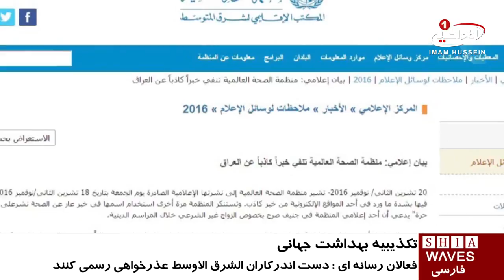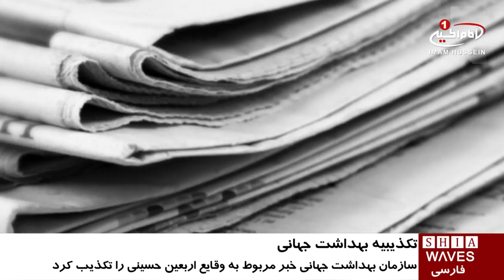تکذیب خبر منتسب به سازمان بهداشت جهانی در خصوص اربعين از سوی اين سازمان / ۱ آذر ۱۳۹۵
تکذیب خبر منتسب به سازمان بهداشت جهانی در خصوص اربعين از سوی اين سازمان

سازمان_بهداشت_جهانی (WHO) در بیانه ای خبر مربوط به وقايع اربعین حسینی در کشور عراق را که توسط روزنامه الشرق الاوسط انتشار یافته بود را تكذيب کرد.

سازمان بهداشت جهانی اقدام زشت و ناپسند اين روزنامه عربستانی در انتشار اخبار دروغین و انتساب آن به این سازمان را در این بیانیه به شدت محکوم کرد.

این سازمان افزود که قصد دارد عاملین این کار ناپسند را که اعتبار این سازمان را زیر سوال بردند به دادگاه بکشد و احقاق حق کند.

سازمان بهداشت جهانی همچنين از تمام رسانه های جهان خواست اخبارى را كه از منابع غير معتبر و غير رسمى منتشر ميشوند بازتاب ندهند.

از سوی دیگر عدیله حمود وزیر بهداشت کشور عراق بعد از تماسی که با سازمان بهداشت جهانی داشت اعلام کرد که اخبار منتشر شده در این روزنامه عربستانی خالی از صحت و اعتبار میباشد و ما مسئول دفتر روزنامه الشرق الاوسط در بغداد را مسئول آن ميدانيم.

وی در ادامه افزود : افراط گرايان با تفکر وهابیت قصد دارند با این اعمال اتحاد ملت عراق را از بین ببرند؛ ملتی که در این ایام عزیز تحت پرچم امام_حسین علیه السلام که نماد آزادگى، عدالت، محبت و صلح است روز به روز الفت و اتحادشان افزوده ميشود.

گفتنی است جمعى از فعالان رسانه ای نيز از دست اندرکاران روزنامه الشرق الاوسط خواستند از اتهامات دروغینی که به شیعیان نسبت دادند معذرت خواهی رسمی به عمل آورند تا در آينده شاهد چنین رفتار زننده ای نباشیم.